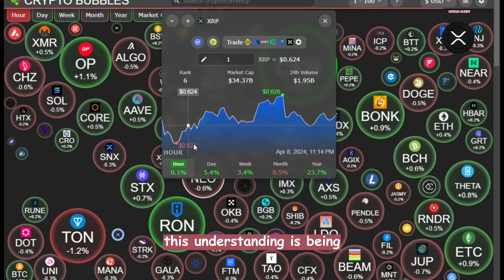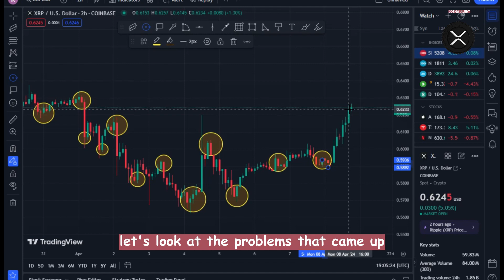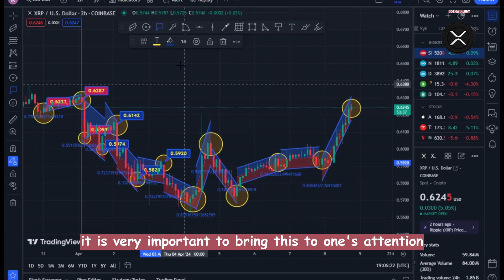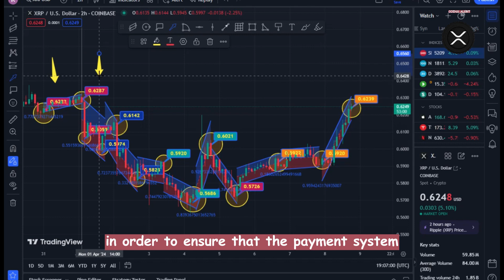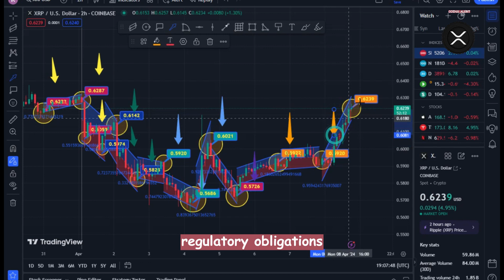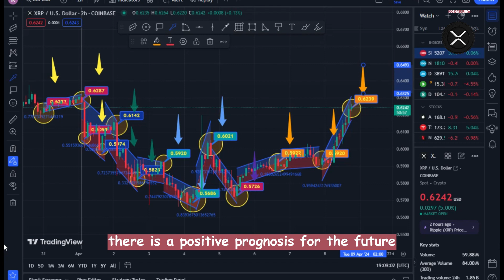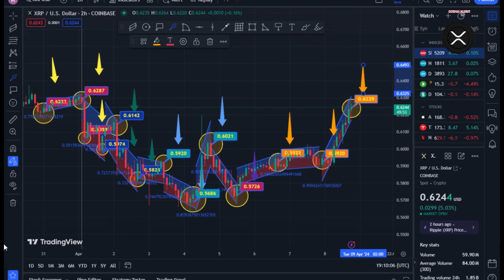BREAKING: CONGRESS SAID THIS ABOUT XRP!! - $352.76 AN XRP